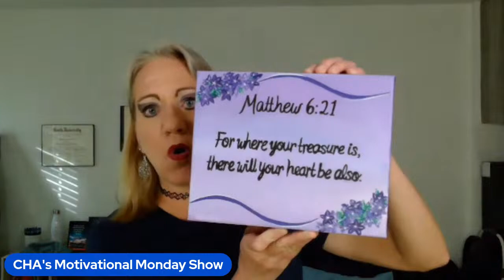MM - God Says Back to Basics to Get Back on Track!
When God says to do something, we obey Him. When He revealed why He had me get back to basics I was like, "oh man - that's good!" Getting back to basics to get back on track with our work and what God needs us to be doing for His glory.

 (including Google and Amazon)

Store app - CDHRWDRMD